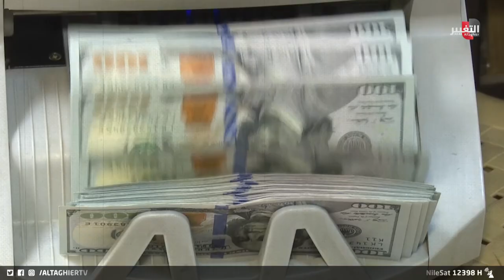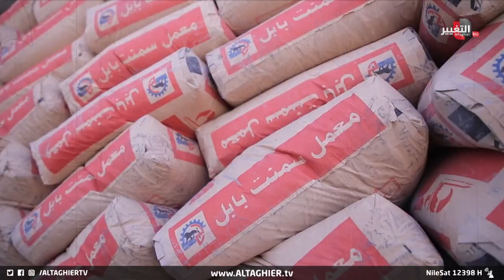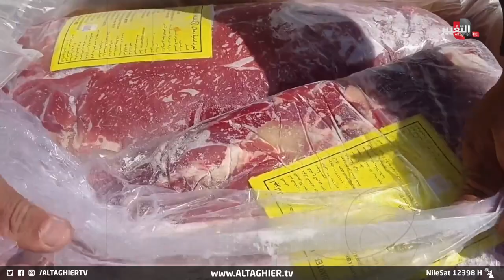العراق يتعرض لتهديد خطير .. الصناعة قد تتوقف تماما ! | تقرير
العراق يتعرض لتهديد خطير  .. الصناعة قد تتوقف تماما .. ما علاقة بريمر !!! | تقرير
تقرير - مركز الروابط

موقع قناة التغيير الفضائية الالكتروني